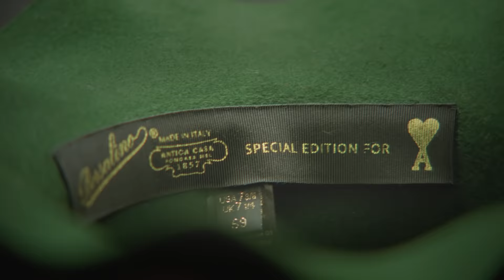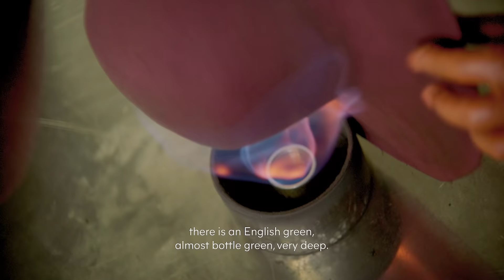Behind the collab Borsalino x Ami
Discover our first edition of the ‘Behind the collab’ series announcing our collaboration with Borsalino.
Designed in Paris and handcrafted in Milan. The best of craftsmanship and traditional elegance.